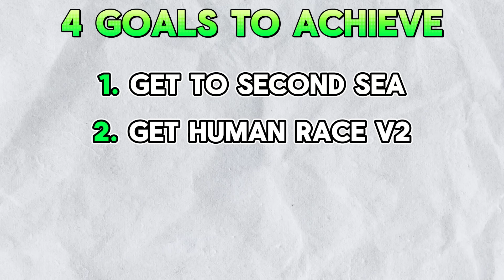Noob To Pro BUT, As Buddha Swordsman in Blox Fruits! Part 2!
🎵Music🎶:
all music used in this video are from @RoaMusic